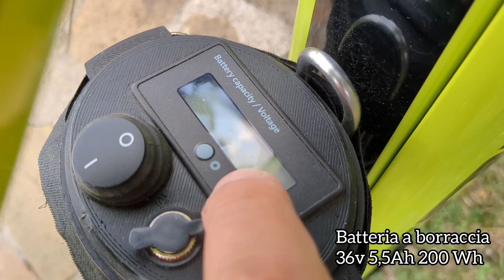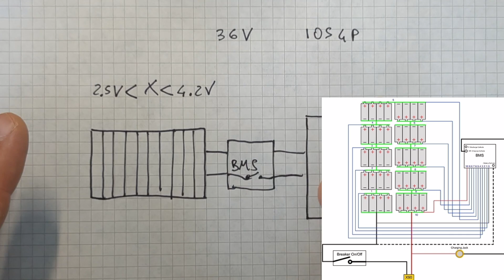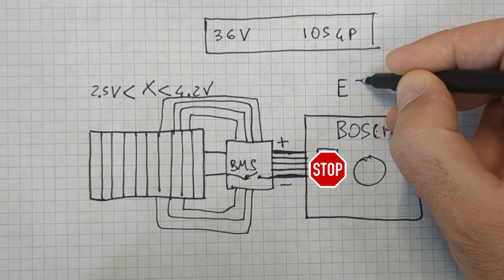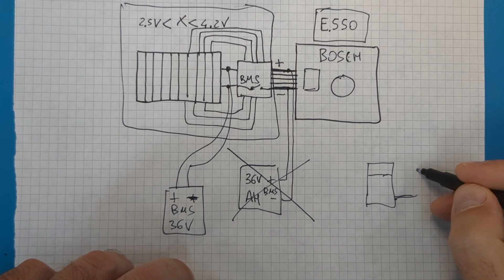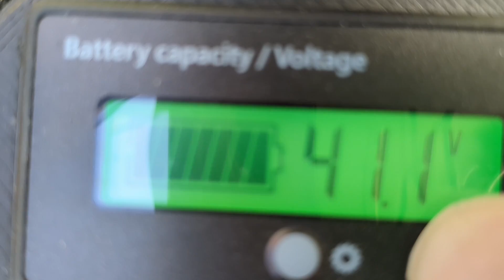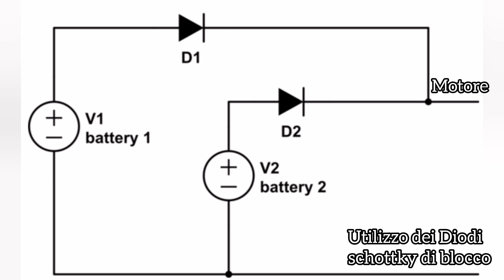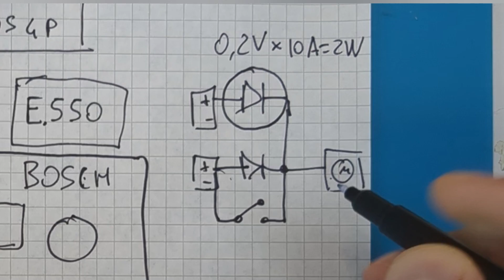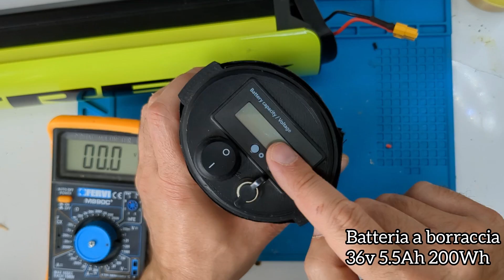Aumento l'autonomia dI una ebike TREK con batteria aggiuntiva range extender x BOSCH POWERTUBE 500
Aumenta l'autonomia della tua ebike con una batteria aggiuntiva range extender x BOSCH POWERTUBE 500.
Oggi inganniamo il bms di una batteria bosch per collegarci una qualunque batteria per il range extender.

Non effettuo riparazioni o questo tipo di interventi per conto altrui ma per consulenze gratuite potete scrivermi su :

Visita il mio shop virtuale:

Batteria Bosch POWERTUBE 500:

Batteria Bosch POWERTUBE 625:

Batteria a borraccia:

Batteria a borraccia fissa:

Batteria aggiuntiva semplice 36v 9Ah:

Batteria aggiuntiva semplice 36v 7Ah:

Doppio Diodo schottky:

Connettori xt60:

Commutatore  automatico x 2 batterie:

Piattina forata:

Fascette recuperabili:

Multimetro Fervi:

Misura capacità Batteria:

Caricabatterie 42v 2A generico:

Altro dal canale:
Alimentatore universale
Guaina termorestringente:
Modulo step-up charger:
Modulo bms 3s:
Connettore micro usb a saldare:
usb monitor:
CR6842S:
Mosfet 20N60:
Micropuntali test a molla:
saldatore istantaneo:
Connettori a molla doppi bianchi:
Ponte raddrizzatore 1000v 2A:
Ribimex recupero acqua piovana:
Striscia led 12v 5050:
Amplificatore 1w 3v:
led lampeggianti:
Cavetti dupont maschio femmina:
Led colorati smd:
Piastra Millefori doppia faccia per circuiti elettronici:
Millefori singola faccia:
Step up converter micro usb:
tp4056 senza chip di protezione:
tp4056 con chip di protezione bms 2A:
resistenze 1 ohm 3w:
bms 1s 4A:
Lampadine 12v 21w per auto:
Tester Capacità batterie TEC06 ( fino a 15v):
Modulo Astabile 555:
Cicaline 5v:
relè reed con magnete:
Contenitori Elettronica:
Ricevitore Bluetooth:
Modulo comando relè (6pezzi):
Modulo convertitore da 12v a 5v(5 pezzi):
Morsetti Ruba corrente:
Connettore iso autoradio:
Modulo XL 4015 dc dc converter cc cv:
Voltamperometro Digitale:
Mini voltometro digitale:
Amperometro analogico shunt integrato:
Trimmer multiturn Assortiti:
Kit Potenziometri:
Led Rossi precablati:
Modulo step up charger :
connettori a molla:
Torcia led ricaricabile con clacson:
Piastra riscaldante per SMD:
kit fotovoltaico con pannello e controller :
controller fotovoltaico piombo acido:
controller fotovoltaico litio:
pinza amperometrica unit
multimetro fervi:
Modulo stepdown piccolo:
monitor 10'':
BMS 10s 36v:
SPOT WELDER BIFRC:
Strip nickelate per 18650:
BMS 1S  TP 4056:
BMS 2S NON BILANCIATO:
BMS 2S  BILANCIATO:
Caricabatterie litio Type C programmabile:
Adesivi di protezione:
Alimentatore Variabile 3-36v 2.5A
Alimentatore Variabile 3-24v 1A
Voltamperometro Digitale
Amperometro analogico 5A
Trimmer kit
MILLE FORI MONOFACCIA
fanale Posteriore ricaricabile
Interruttore a Levetta:
Dremel:
Sensore presenza:
Caricabatteria TP4056 tipo C:
Flussante AMTEC 559: